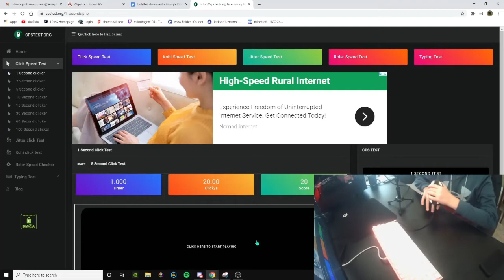43 clicks in 1 second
i used a method called bolt clicking. Tutorial on how to do it coming out soon